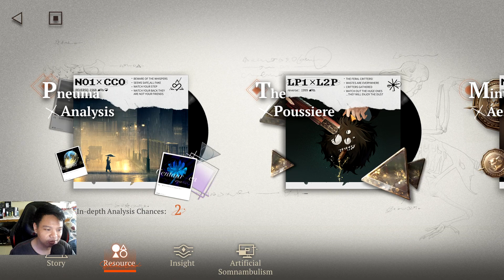Guide Progress Hari Ke 2 & 3, Farming Resource | Reverse 1999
Melanjutkan progress bermain Reverse 1999 di hari kedua & ketiga.